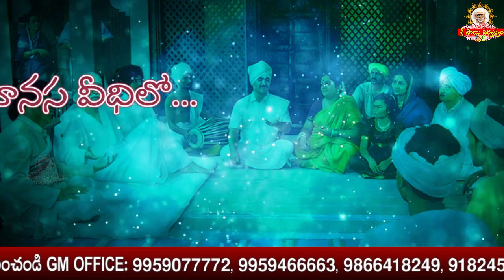Sai Manasa Veedhilo 403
goldenlotus444.